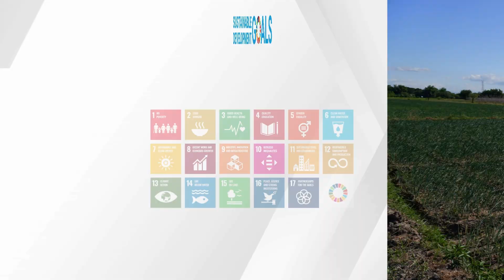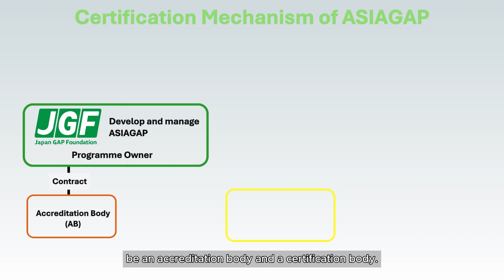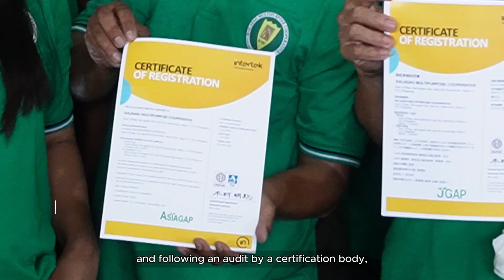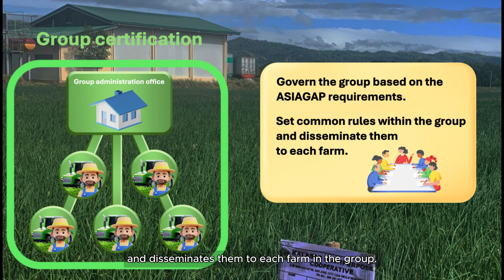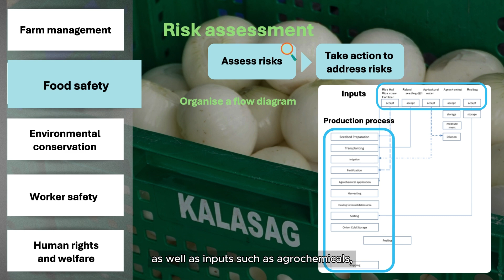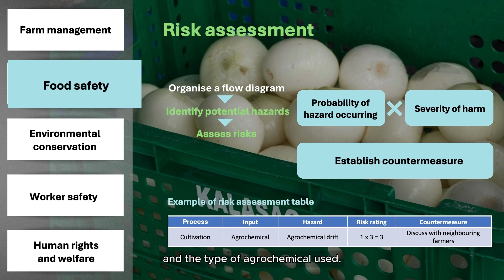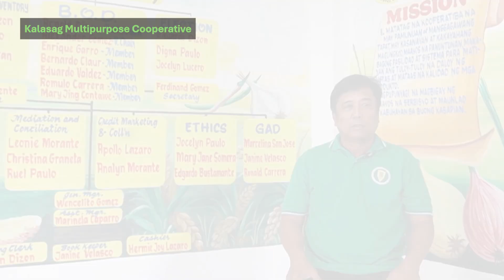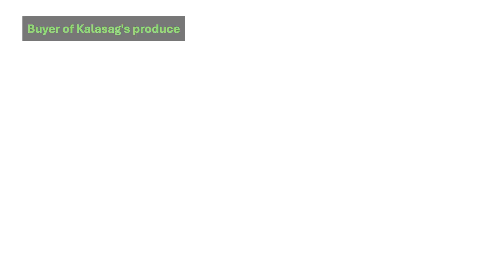【ASEAN-MAFF GAP Project】Good Agricultural Practices: ASIAGAP activities in the Philippines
Good Agricultural Practices (GAP) is a continuous improvement activity by implementing, recording, checking, and assessing each agricultural production process. This video shows the implementation and benefits of GAP, featuring an ASIAGAP-certified farmers group in the Philippines.
This video was produced by the Project for Enhancing the Understanding of GAP by Japan-ASEAN Partnership, funded by MAFF of Japan.

GAP（Good Agricultural Practices：農業生産工程管理）は、農業生産の各工程の実施、記録、点検及び評価を行うことによる持続的な改善活動です。ASIAGAP認証を取得したフィリピンの農業団体を例に、GAPの取組とその利点について紹介します。
この動画は、農林水産省から東南アジア諸国連合 (ASEAN)事務局への拠出金で運営する、日・アセアン連携によるGAP理解度向上推進事業の一環として、制作しました。